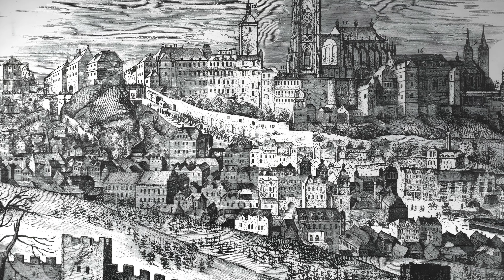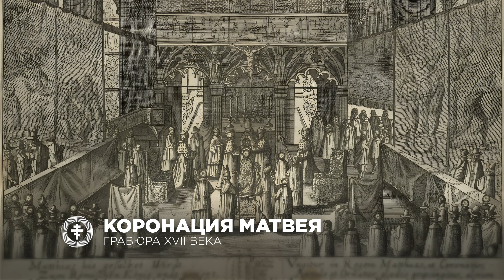Рудольф II Габсбург: Оккультизм на Дворцовых Землях Пражского Града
Самый загадочный правитель Европы - Рудольф II, династии Габсбургов. С 1583 года Рудольф II обосновался в Пражском Граде, стремясь уйти из Вены, где он не пользовался популярностью.

Под его руководством была собрана "Кунсткамера" - удивительная коллекция драгоценных камней, книг, рукописей, картин, монет и редкостей, хотя она пострадала от грабежей во время Тридцатилетней войны.

Император-оккультист занимался различными "оккультными науками". Он стремился найти философский камень и считался германским Гермесом Трисмегистом. Его двор был центром алхимической науки, привлекавшей астрологов, алхимиков и ученых.

К нему были приглашены такие известные алхимики, как Эдвард Келли и Джон Ди, а также великий астроном Тихо Браге. Существует легенда, что Рудольф II приобрел зашифрованный манускрипт "рукопись Войнича" за 600 дукатов, хотя никаких документальных подтверждений этому не найдено.